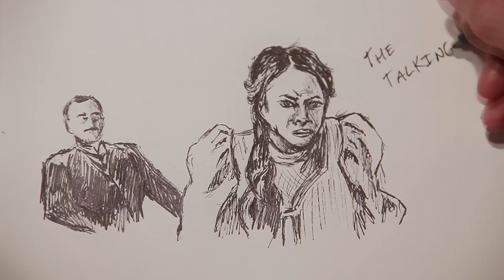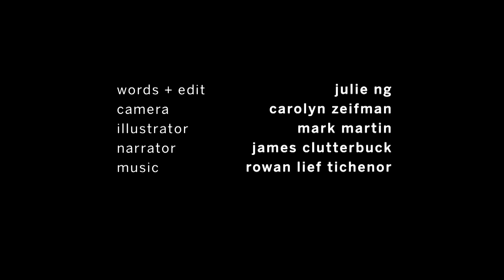THE TALKING CURE | Field Study #4 | A DANGEROUS METHOD | David Cronenberg: Virtual Exhibition